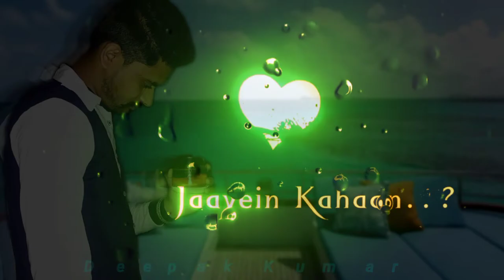Deewana Kar Raha Hai Tera Roop Song 2022 New status Thank You For Watching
Romantic